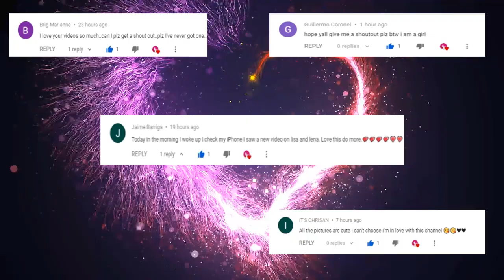LISA OR LENA 💖 #193